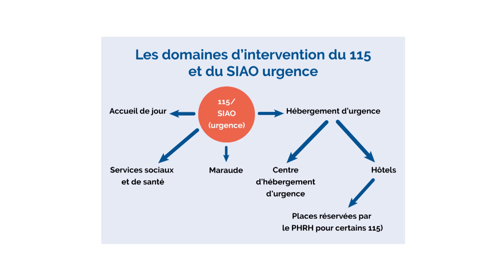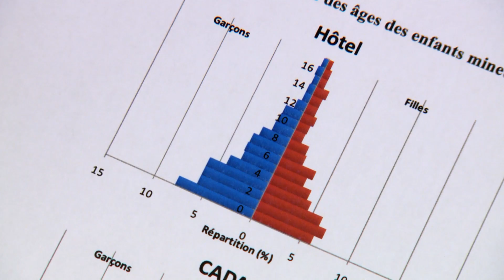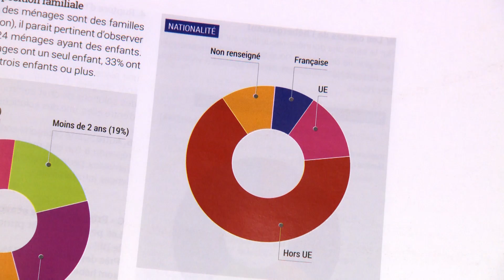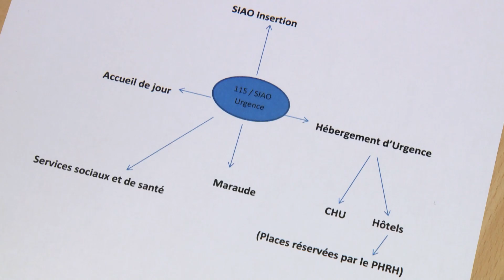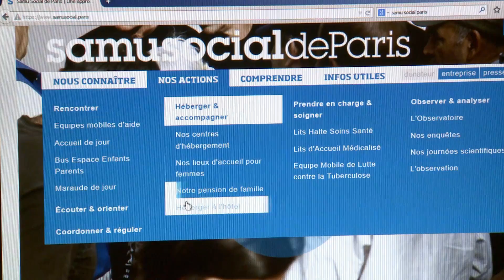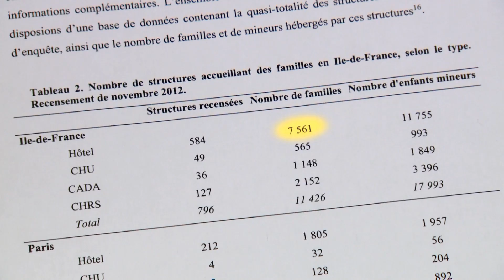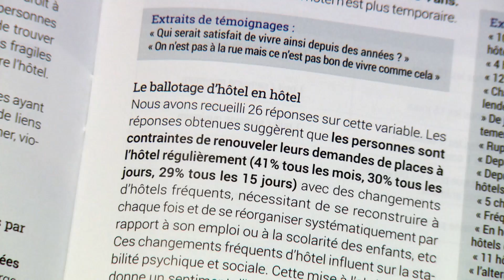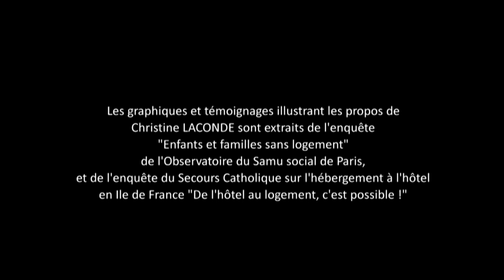"De l'hôtel au logement, c'est possible !" - Le rôle du 115, ou Samu Social, de Paris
Interview de Christine Laconde directrice du 115 de Paris